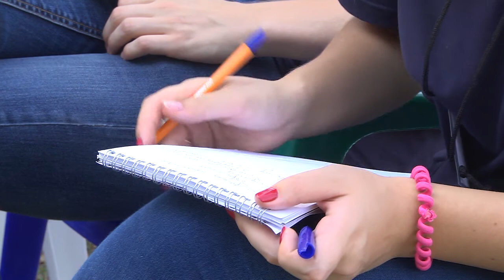Юбилейная "Школа актива" ВГУ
20–28 августа на базе отдыха «Веневитиново» прошла традиционная «Школа актива» Воронежского государственного университета. 17 факультетов вуза представляли почти 140 активистов, которые посетили мастер-классы по пластике, актерскому мастерству, вокалу, танцам, организации массовых мероприятий